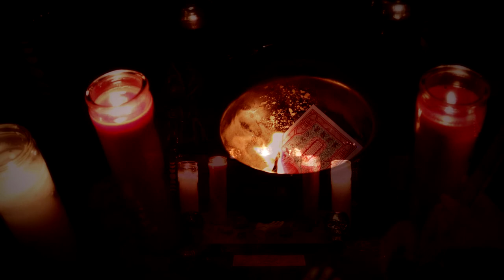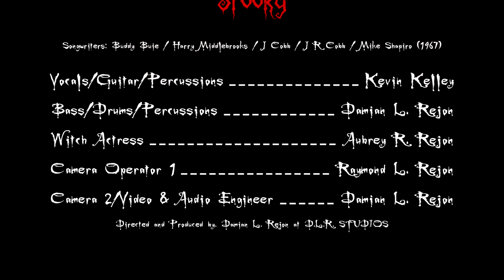Spooky (cover) - Rejon Renditions (feat. Kevin Kelley)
This song was originally written as an instrumental piece which only charted at #57 in 1967. It was later revised by a group name "Classic IV" which made it to #3 in the U.S. Later to be revisited by others like Atlantic Rhythm Section and Dust Springfield. So in our rendition we decided to try and mix a little bit of all of them. Thank you all for viewing. HAPPY HALLOWEEN

Kevin Kelley
Instruments: Vocals, Guitar, Bango's and Snaps

Damian L. Rejon (Director, Producer, Audio and Video Engineer)
Instruments: Bass, Drums and Tambourine

Produced at D.L.R. Studios
contact via Damian L. Rejon